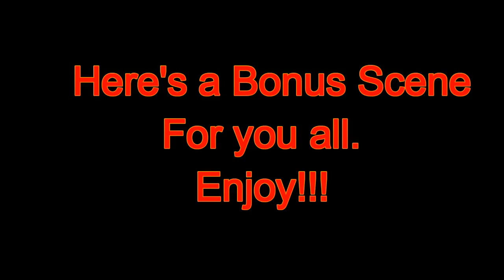Noob Plays: Minecraft- Exploding Some Shit With TNT & Messing With My Cousin